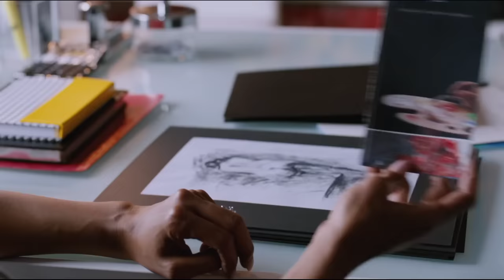Woman Cheat on Her Husband, With Multiple men !!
Movie name pinned in the comment section

we want to make our video shorter as possible. because we want to you to watch the full movie. we like recommending and telling The plot of The movie. i hope you like our content. enjoy and please subscribe